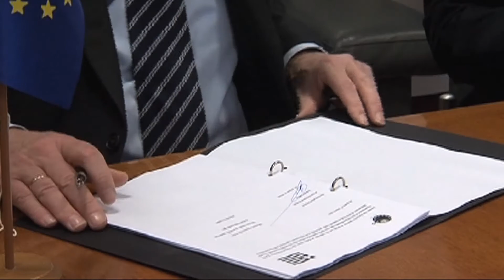Kapitel 14 | Europa der Vielfalt | Andreas Mölzer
„In Vielfalt geeint", lautet der Wahlspruch der Europäischen Union. Vom Vorhaben einer friedlichen Vielfalt der 27 Mitgliedsstaaten in einem Europa der Vaterländer ist heute nicht mehr viel übrig. Die EU entwickelt sich zu einem undemokratischen Zentralstaat, in dem Österreich seine Freiheit und Neutralität verliert. Gegen den Willen der Bevölkerung werden Atomenergie und Gentechnik weiter vorangetrieben. Dafür zahlt Österreich im EU-Vergleich viel zu hohe Beiträge und muss sich an milliardenschweren Rettungsschirmen für Pleitestaaten wie Griechenland beteiligen.

Mehr zu diesem Thema finden Sie im Handbuch freiheitlicher Politik und